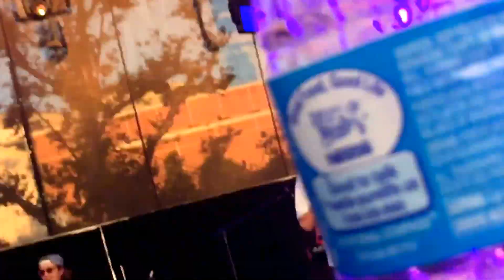Mac Demarco - Another Juan FYF 2015